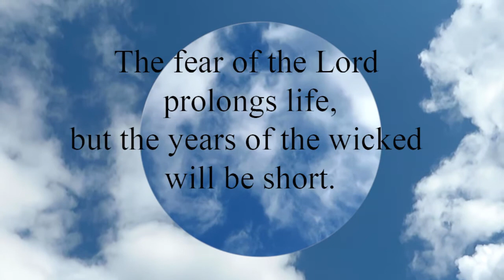Proverbs 10:27 The fear of the Lord prolongs life, but the years of the wicked will be short.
The fear of the Lord prolongs life,
 but the years of the wicked will be short.